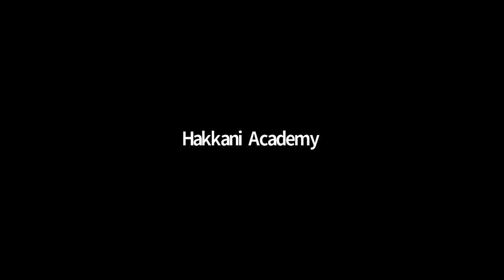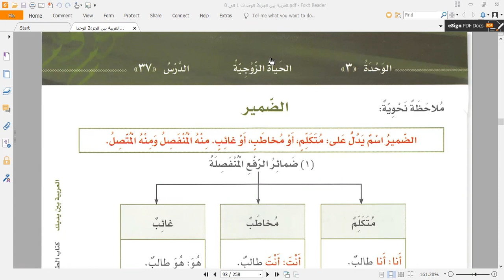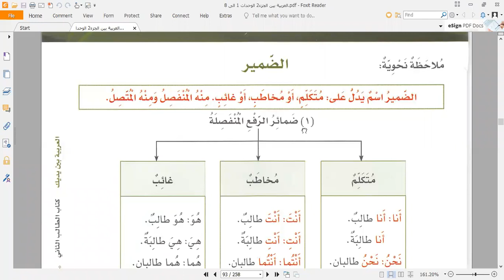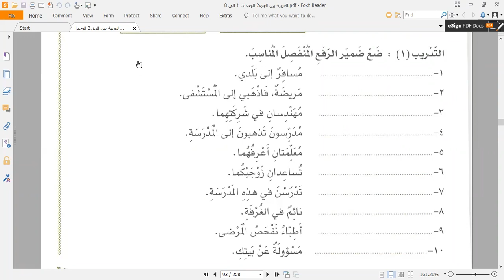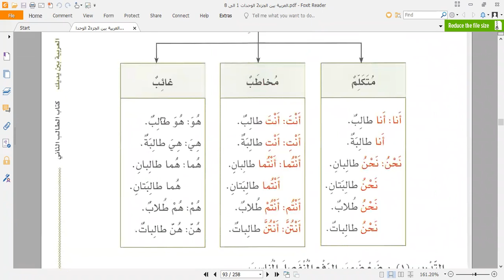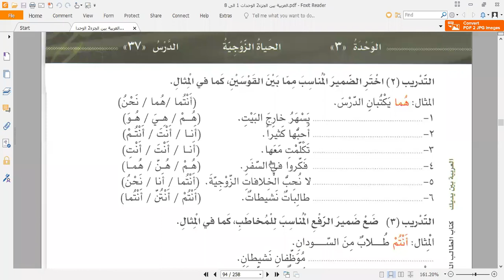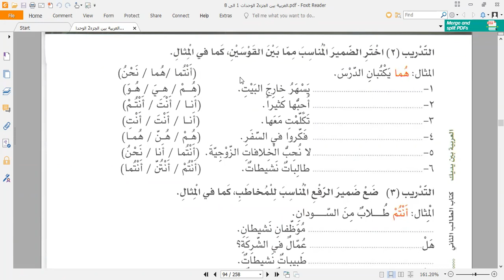Arabe Espanol Ruso Leccion 13.09.2021.